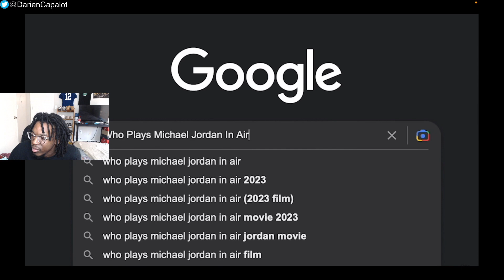Friga Teamed Up With Michael Jordan